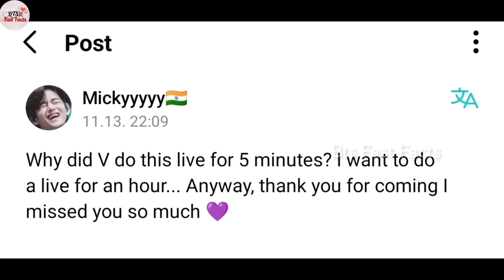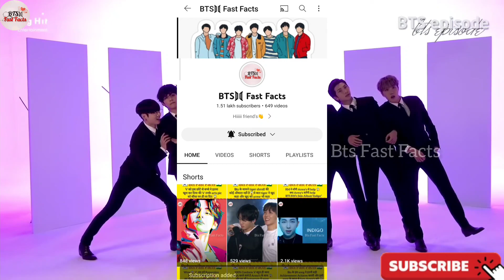रात को Bts V live आए और अपने घर दिखाये 😱